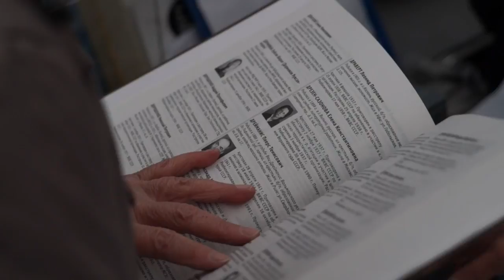Russians honour the victims of Stalin-era purges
Hundreds of Russians gather in central Moscow to honour the victims of Stalin-era purges. Historians estimate about one million people perished in Stalin's Great Purge in the 1930s out of around 20 million who died under his three-decade rule before his death in 1953.